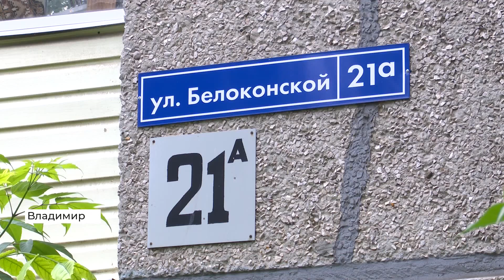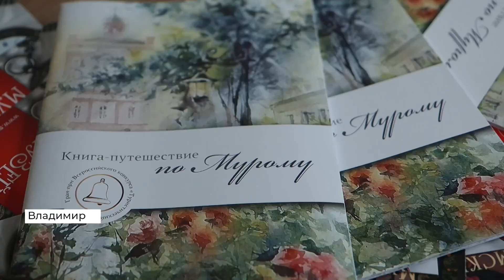Новости Владимирской области за 19 июля